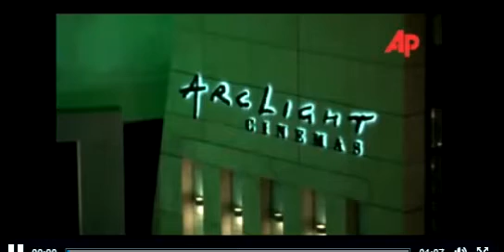Tony Goldwyn - The Mechanic Premiere